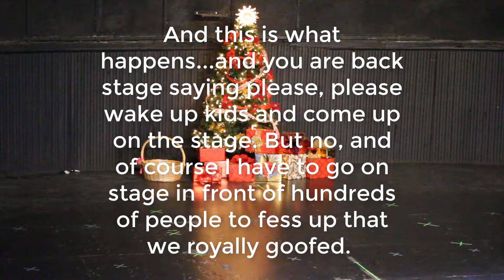When life deals you lemons...have a sense of humor!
It doesn't always go our way, but a good lesson in life is to roll with the punches and when all else fails at least get your audience to laugh with you! Here's a video of our first Nutcracker performance at Tutu Cute Dance with the act of the disappearing soldiers!